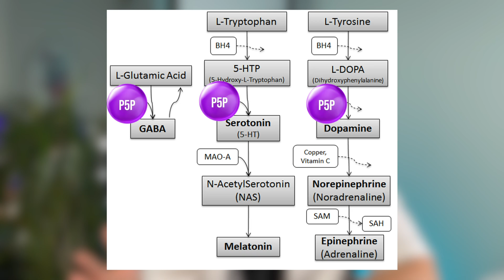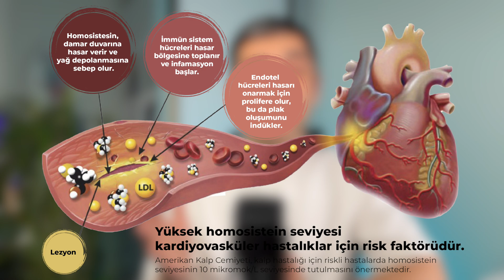B6 VİTAMİNİ (Pridoksin) Nedir? Ne İşe Yarar? Görevleri Nelerdir?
B6 Vitamini, vücutta dopamin, melatonin, serotonin sentezlenmesinde, GABA üretiminde, homosistein temizlenmesinde, enerji ve miyelin kılıf fonksiyonlarında görevli B grubu vitaminlerdendir. Bazı ilaçlarla seviyesi azalabilir. Detaylar videoda!

00:00 Giriş
00:22 B6 Vitamini Nedir?
01:02 B6 Vitamini ve Dopamin, Serotonin, Melatonin Üretimindeki Görevi
01:46 B6 Vitamini ve GABA
02:22 B6 Vitamini ve Homosistein
03:38 B6 Vitamini ve Miyelin Kılıf, Sinir Fonksiyonları
04:45 B6 Vitamini İhtiyacı Ne Kadar, Eksiklik Oluşturan Sebepler
06:07 B6 Seçerken Dikkat Edilmesi Gerekenler (P5P Nedir?)

b6 vitamini nedir
pridoksin nedir
pridoksal 5 fosfat nedir
pridoksamin nedir
b6 vitamini ne işe yarar
b6 vitamini görevleri nelerdir

Kaynakça:
Abosamak. N. E. R., et al. (2020). Vitamin B6 (pyridoxine).
Ambient (outdoor) air pollution. (2018).
Brown, M. J., et al. (2020). Vitamin B6 deficiency.
Columbia University, Mailman School of Public Health. (2017). Taking B vitamins may reduce epigenetic effects of air pollution [Press release.]
Dietary guidelines for Americans 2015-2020, 8th edition. (2015).
Epigenomics fact sheet. (2020).
Kennedy, D. O. (2016). B vitamins and the brain: Mechanisms, dose and efficacy—A review.
McParlin, C., et al. (2016). Treatments for hyperemesis gravidarum and nausea and vomiting in pregnancy: A systematic review [Abstract].
Morning sickness: Nausea and vomiting of pregnancy. (2020).
Vitamin B6: Fact sheet for consumers. (2019).
Vitamin B6: Fact sheet for health professionals. (2020).
Zhong, J., et al. (2017). B vitamins attenuate the epigenetic effects of ambient fine particles in a pilot human intervention trial [Abstract].